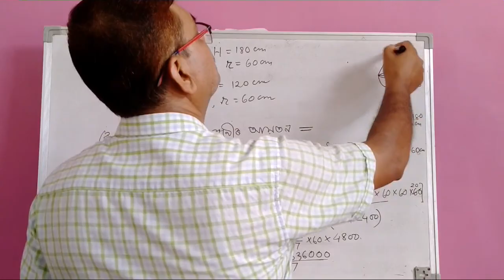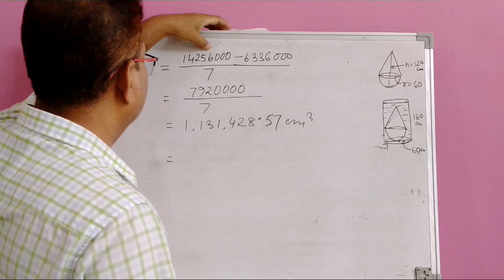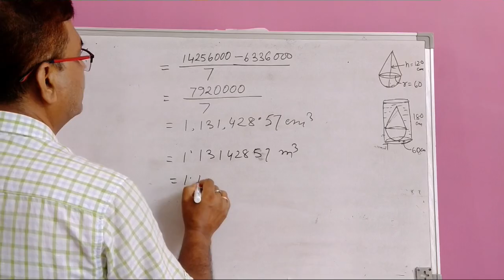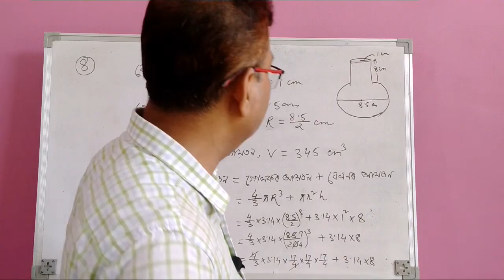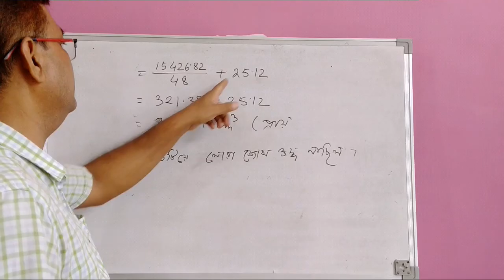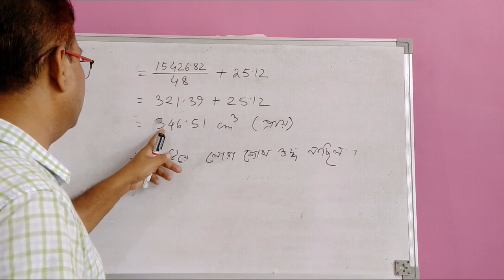Class 10 Maths Exercise 13.2 Question No.7 and 8 || পৃষ্ঠকালি আৰু আয়তন || Fully Solved In Assamese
#2021 এই‌ ভিদিওত Chapter 13 পৃষ্ঠকালি আৰু আয়তন অনুশীলনী - 13.1 Question No.7 and 8 আগবঢ়োৱা হৈছে।